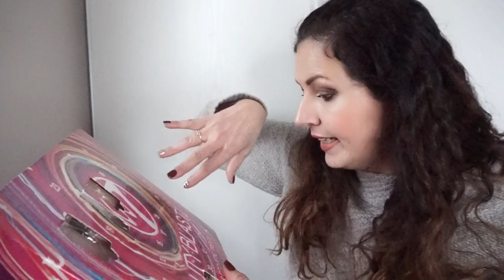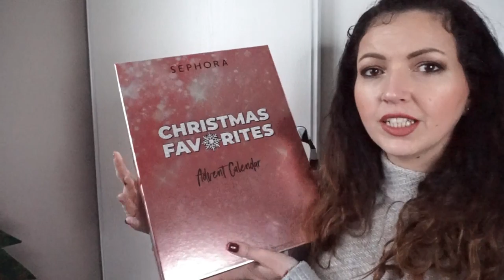Birchbox 👍 👎ma sélection de films de Noël {CONCOURS}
♥Les articles & vidéos dont je vous parle:
➳ CONCOURS : Tirage au sort parmi les commentaires sous mes vidéos Kreenmas, n'importe laquelle. RDV sur Instagram & Facebook @kreenmissboop